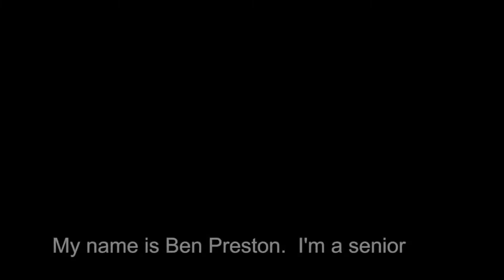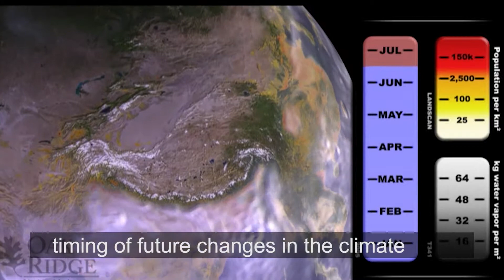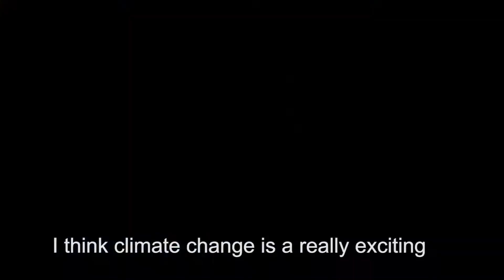Ben Preston - Climate Change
Ben Preston works with scientists from a variety of disciplines to study and predict global climate change and its effects.